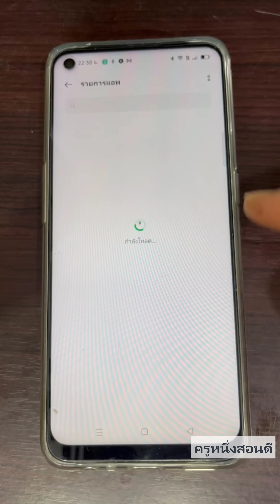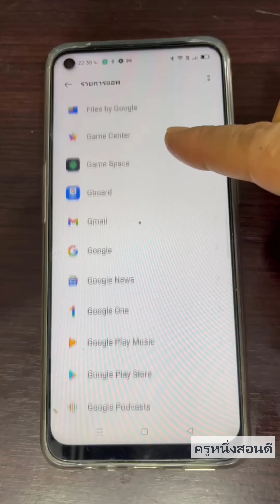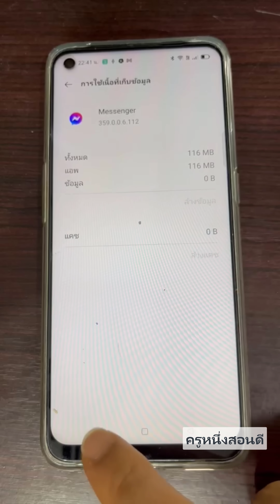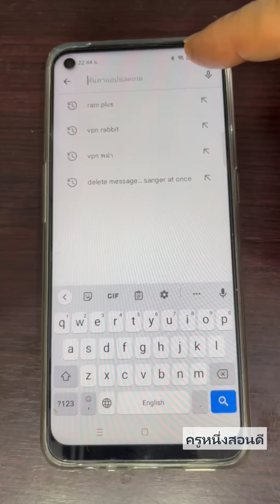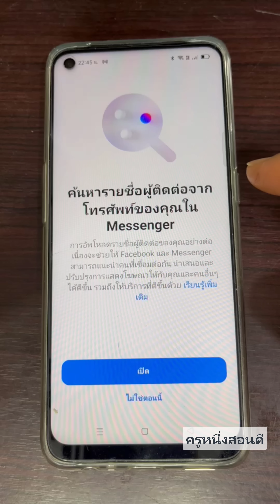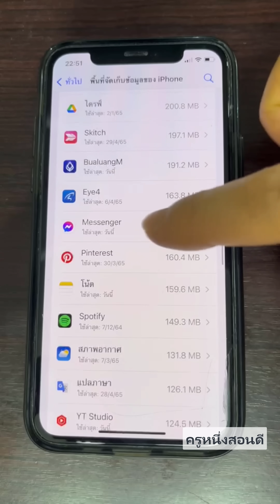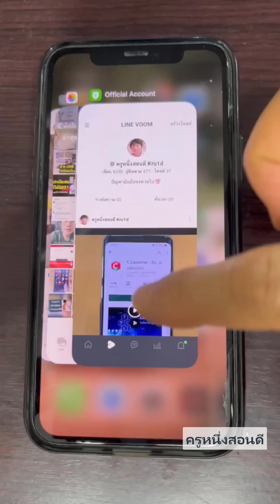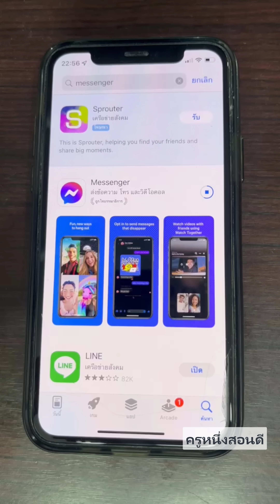ทํา ไม ส่ง รูป ใน messenger ไม่ ได้ แชทไม่ได้ โทร ไม่ได้ยินเสียง ทําไง อัพเดท 2023 l ครูหนึ่งสอนดี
แก้ messenger แชทไม่ได้ ส่งรูปไม่ได้ กดเข้าแอพไม่ได้ ทำตามนี้ได้เลยครับ จะสอนวิธีไว้ให้ของ android และ ios นะครับ